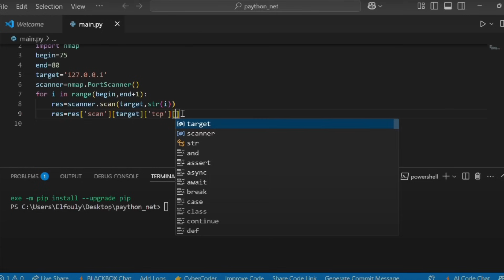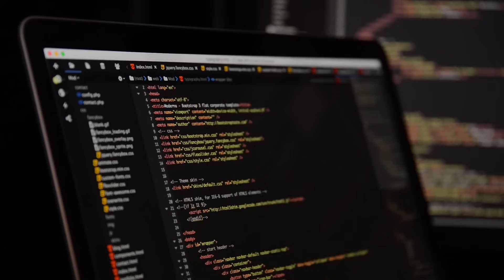Welcome to Waleed Academy! | Hack the Limits, Secure the World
Welcome to Waleed Academy!
We’re here to help you master the latest in programming, cybersecurity, AI, networking, and more! Whether you're a beginner or an expert, our content is designed to educate, inspire, and empower your journey in tech.

📩 Have questions? Drop them in the comments below—we’d love to help!